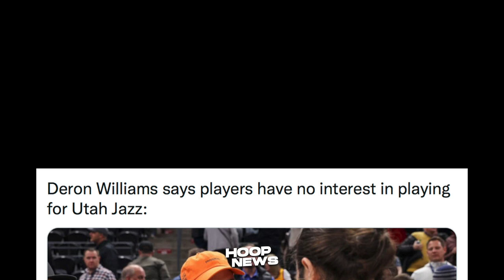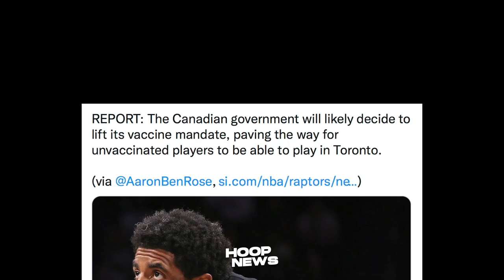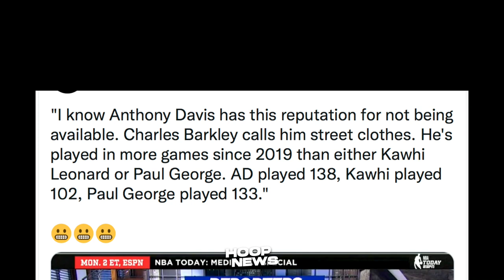Wow! Tama Itong Sinabi Ng Analyst Kay Anthony Davis, GSW Big Men Babalik Na.